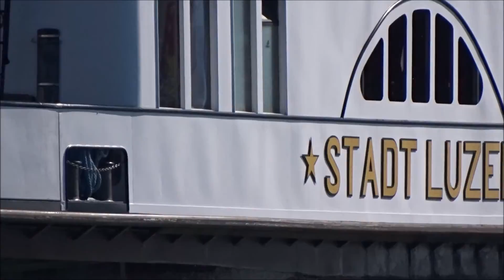Luzern Switzerland Lake